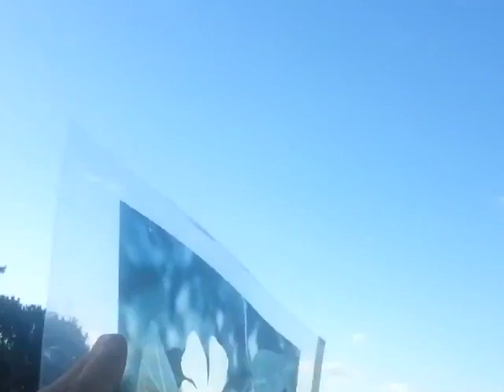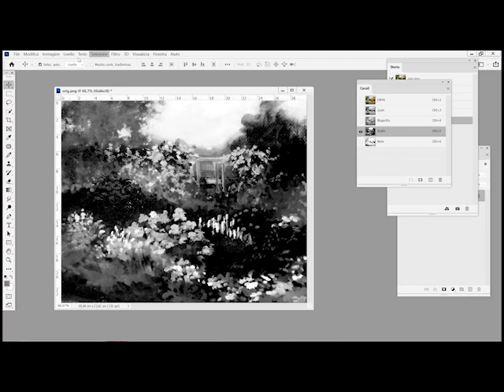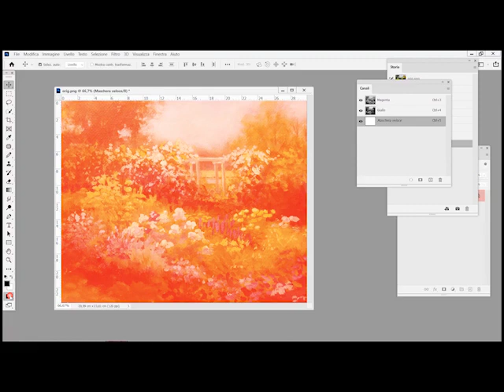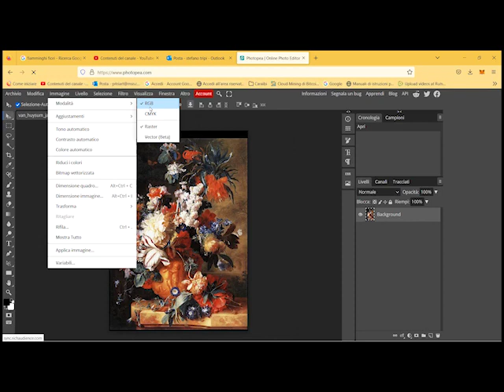una nuova sperimentazione mai provata prima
useremo il Photoshop e gli acquarelli per questa nuova sperimentazione pittorica mai provata prima al mondo, e nel corso del video vi presenterò un programma in tutto simile al Photoshop ma gratuito
SOSTEGNO VOLONTARIO AL CANALE:
post pay Stefano Tripi 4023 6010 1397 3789
c.f.: TRPSFN53E07D972A
(la gratitudine porta immense benedizioni).